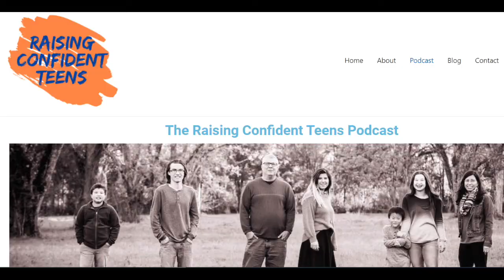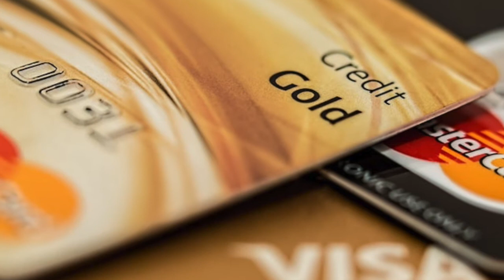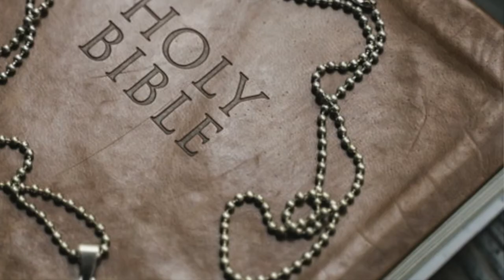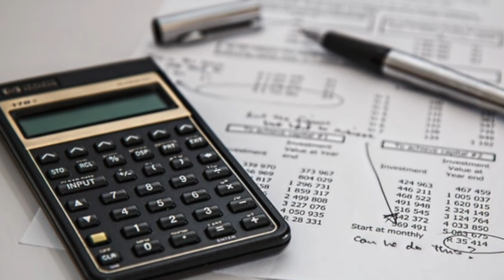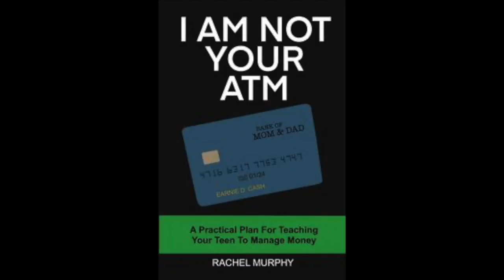Author Interview: Rachel Murphy (I Am Not Your ATM) - Teaching Teens Money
In continuing my series of teaching kids about money, I interviewed Rachel Murphy, author of the new book “I Am Not Your ATM: A Practical Plan for Teaching Your Teen to Manage Money." Rachel is also a speaker, host of the podcast "Raising Confident Teens," and a money coach.

Questions and Timestamps:
1:17 - Why was writing this book so important?
4:58 - Why is money such a taboo topic (why don't family talk about money)?
8:59 - Why don't the majority of schools in our country teach personal finance? If they did, would it change anything?
12:23 - Tell us about that crazy project that changed your life.
17:37 - What are some of the most important key concepts to teach teens about money?

ABOUT ME:
Hi, my name is Jason Brown. Thank you for supporting my channel. This channel is an extension of my first book, Margin Matters: How to Live on a Simple Budget and Crush Debt Forever. The book shares the story of how my wife and I eliminated $75,000 of debt in just three years and it also shares practical solutions to creating and sticking to a simple budget, eliminating debt permanently, and managing your expenses to create the most margin at any income level. The theme of the book and my how-to videos is that it’s not how much you make, but your margin that matters most.

I just released my second book to help people avoid student loan debt titled “IT IS POSSIBLE! How I Earned Two Debt-Free Degrees…and How You Can, Too”

Check out my first book - Margin Matters: How to Live on a Simple Budget & Crush Debt Forever